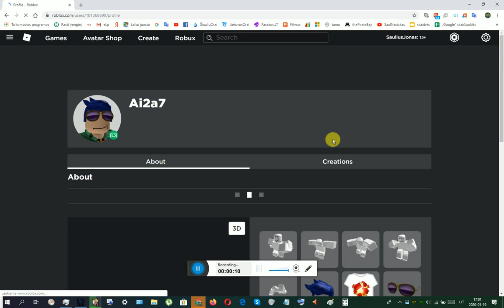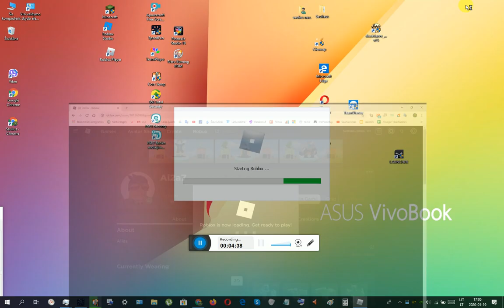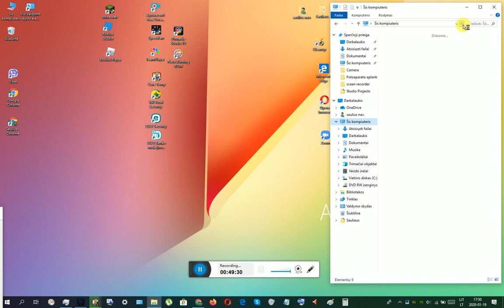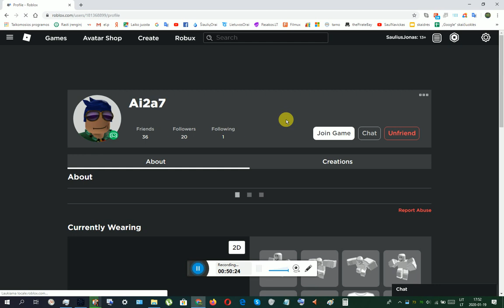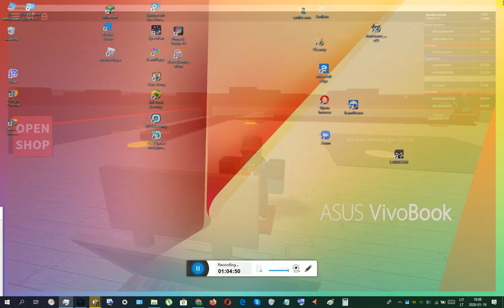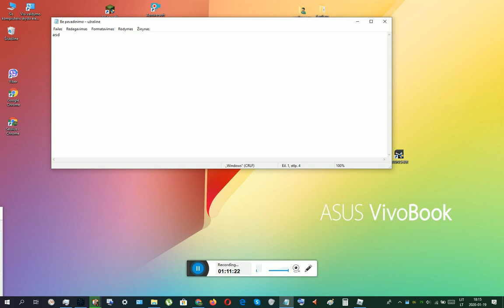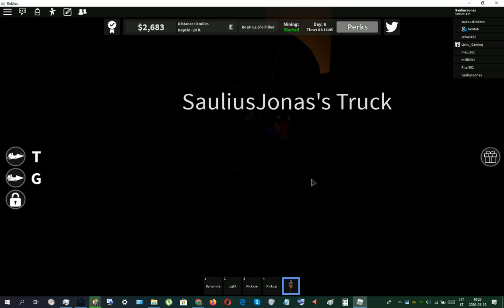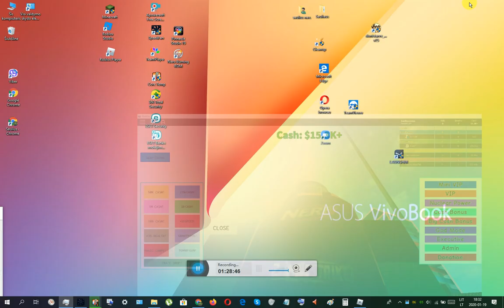Roblox (88 serija) 2020-01-19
Pizza factory tycoon, Flee the facility [beta], Hobby obby [Hard mode], 2 player super hero tycoon, Mining inc remastered, Prison life [cars fixed!], Super mansion tycoon, skyscraper tower tycoon.